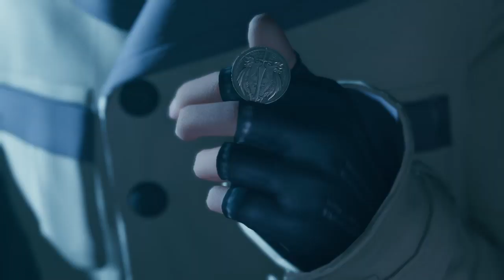【FF7R】#39 全力実況 FINAL FANTASY 7 REMAKE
FF7R、KHUXやFFRKなど、様々なゲーム実況動画をメインに活動しています♪